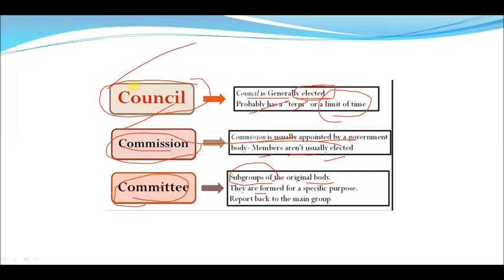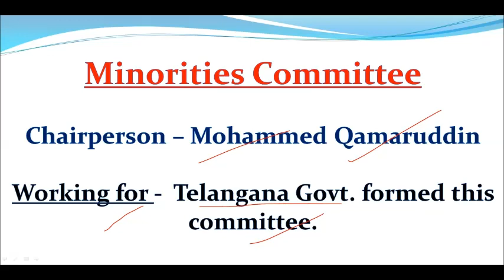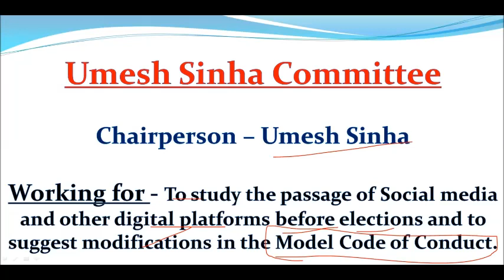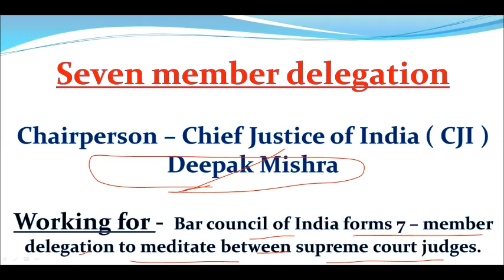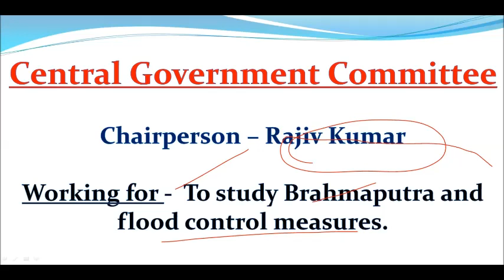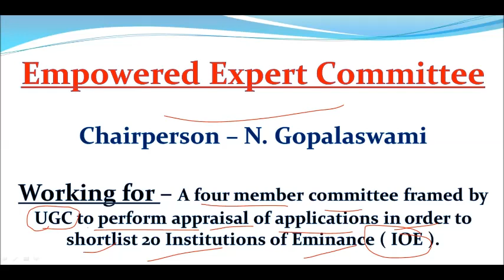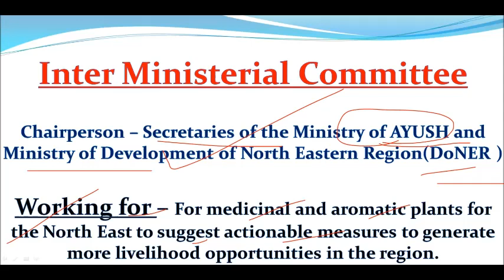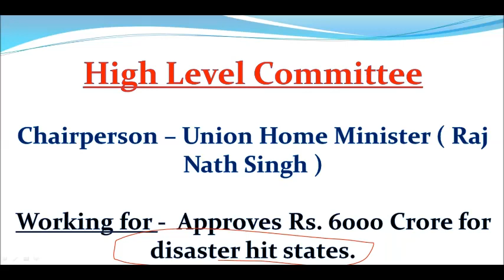IMPORTANT COMMITTEES | Jan - Feb (2018) | Competitive Exams Corner